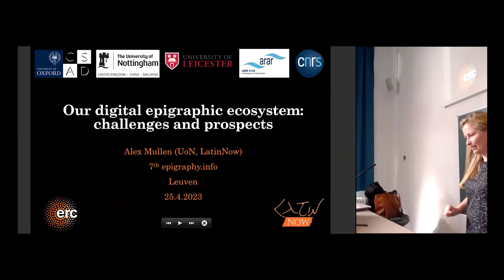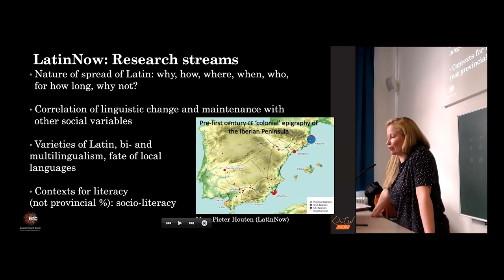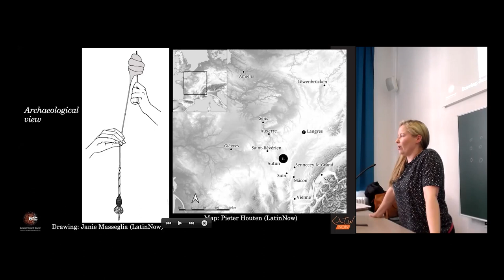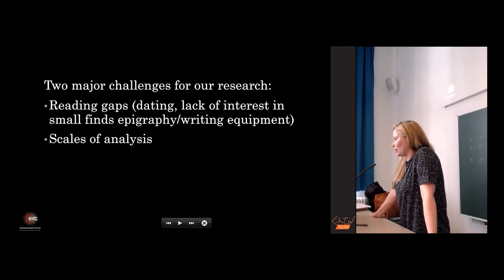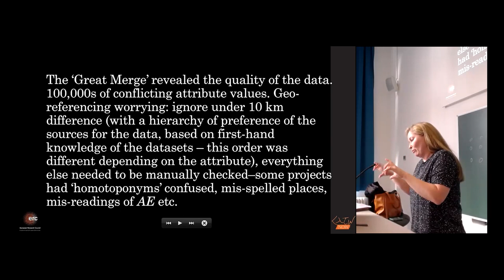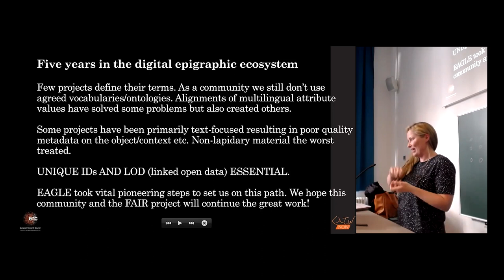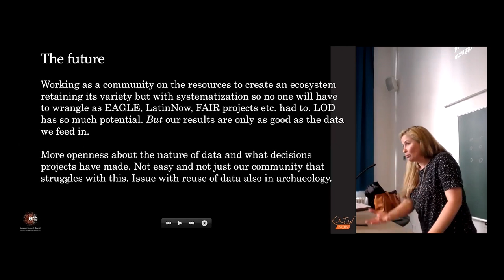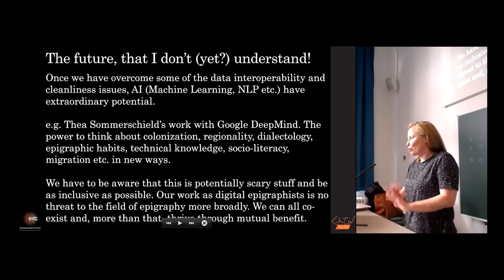Our digital epigraphic ecosystem: challenges and prospects by Alex Mullen (LatinNow, UoN)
Epigraphy.info VII Keynote Lecture by Alex Mullen, LatinNow Project, University of Nottingham

Our digital epigraphic ecosystem is vast and complex, frustrating and inspiring. It is a constantly evolving mass of interconnected, and sometimes sadly under-connected, people and digital databases, datasets, corpora and editions, some of which are entering their sixth decade. I present LatinNow’s experience of attempting to deploy the Latin, Greek and ‘non-Classical’ epigraphies in combination with a range of archaeological and linguistic data to tackle some big historical questions about life and languages in the Roman West (explore the beta version of LatinNow’s webGIS

Challenges of data re-use, duplicates, missing/inaccurate/conflicting metadata, problematic geo-spatial and dating information, and the lack of LOD are well known to this community. The on-going work of Epigraphy.info and the FAIR epigraphy project to continue the pioneering steps taken by EAGLE remains essential and requires broad engagement. Although the work ahead is substantial, we can see the phenomenal potential of the digital future, including harnessing the power of LOD and GIS, and entering the world of AI.

For questions and comments, please, reach out directly to Alex Mullen at Alex.Mullen at nottingham.ac.uk

[Correction: please note that around 15.07 ‘trilingual’ and ‘trilingualism’ should be ‘translingual’ and translingualism’ respectively.]